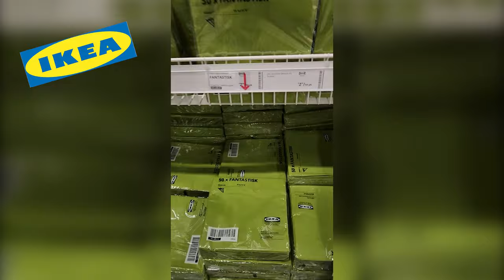3 Easy Holiday Napkin Folds using Paper Napkins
Holiday napkin folds to try at your table.
Learn how to fold a napkin into a pocket, a bow and a Christmas tree.

Each of these folds is done with a paper napkin, but can easily be replicated with a cloth napkin.

There are my go to cloth napkins

Follow Creative Ramblings for more Simple Inspiring Projects, crafts and DIY projects

Want to collaborate with Creative Ramblings